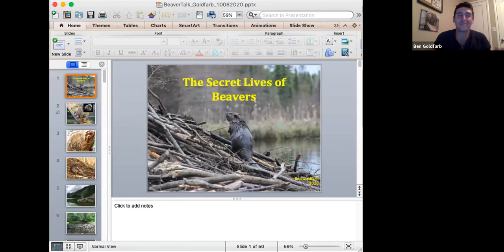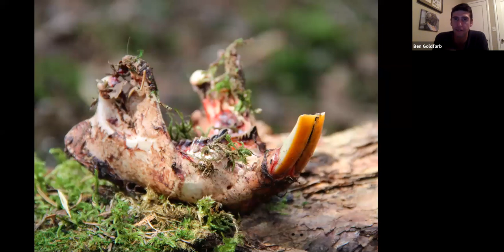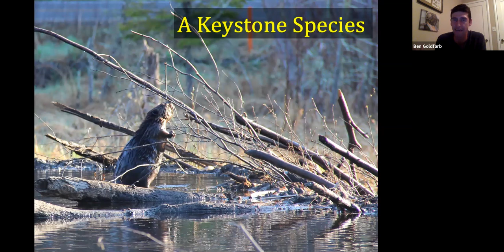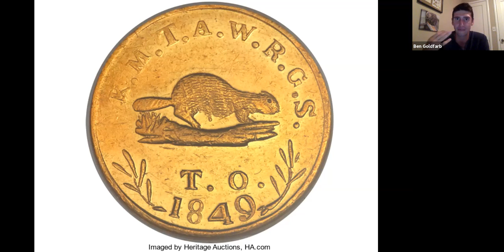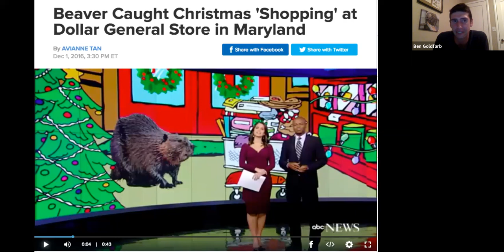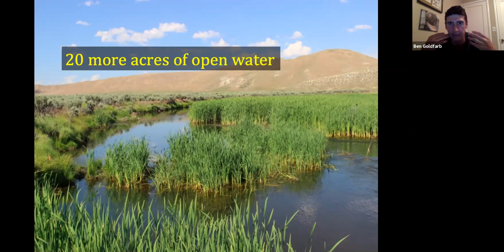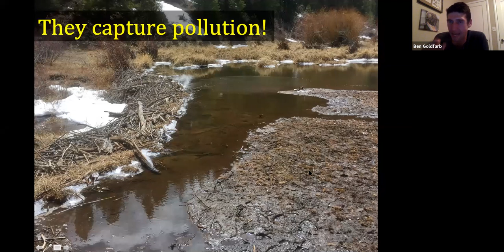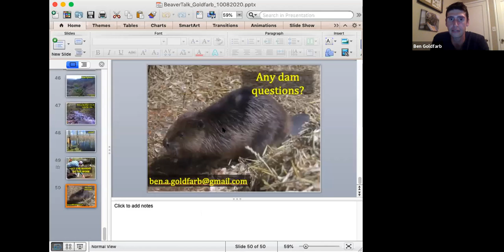Ben Goldfarb: The Secret, Surprising Life of Beavers and Why They Matter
Ben Goldfarb was the keynote speaker for the 2020 Friends of the Library annual meeting. Goldfarb offers a virtual presentation on his recent book "Eager: The Surprising Secret Life of Beavers and Why They Matter." His book reveals that our modern idea of what a healthy landscape looks like and how it functions is wrong, distorted by the fur trade that once trapped out millions of beavers from North America’s lakes and rivers.